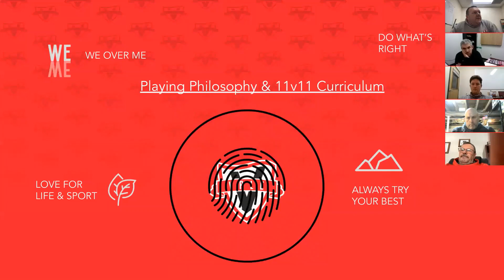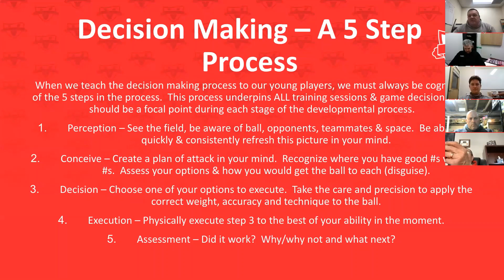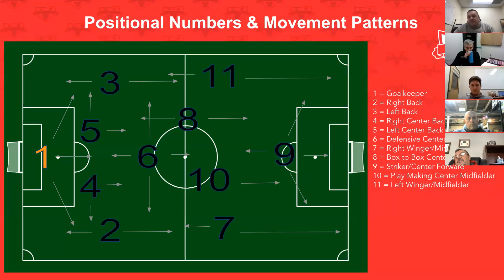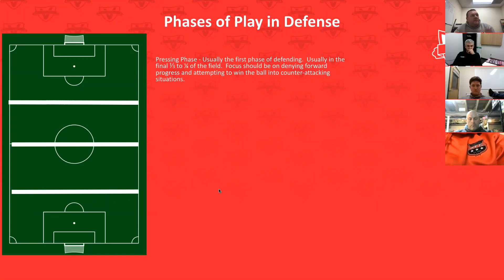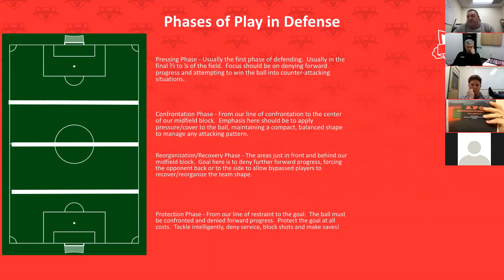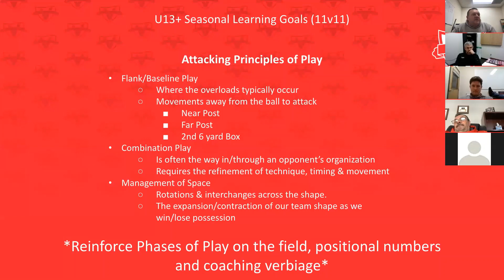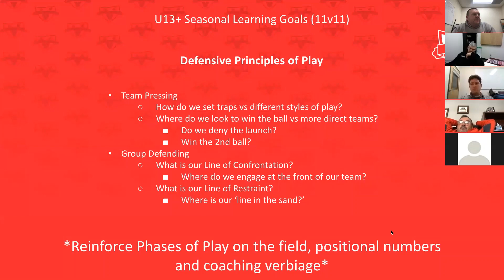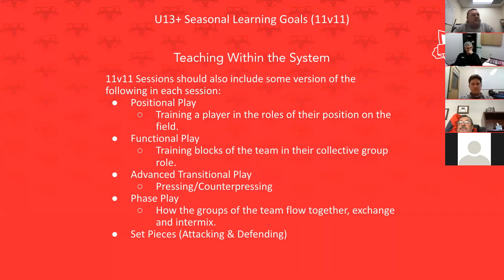Soccer Curriculum Intro - 11v11 Part 1